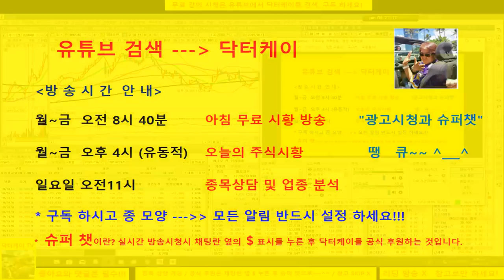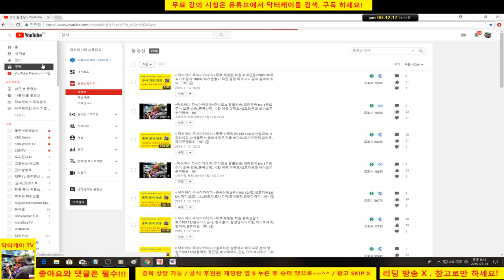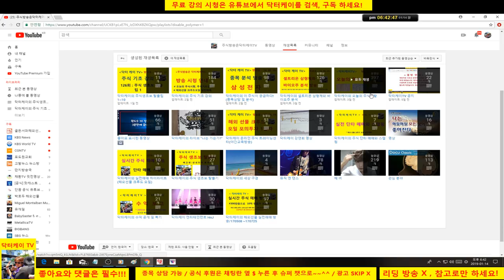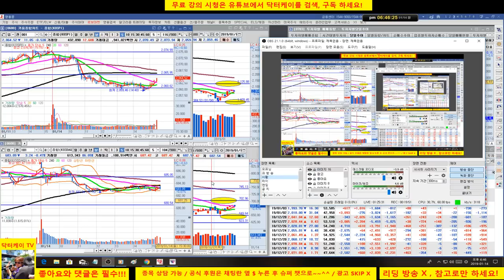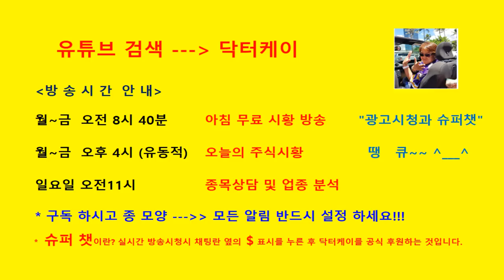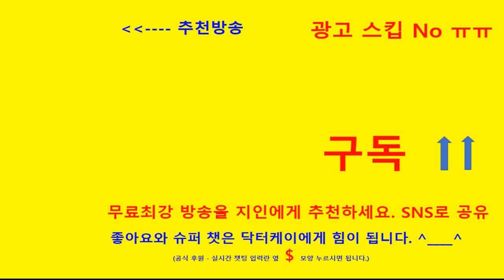= 닥터케이 주식아카데미 =셀트리온 삼형제와 바이오주 분석 & 남북경협/190114/셀트리온 하락추세 신규 매수 금지/현대건설과 남북경협 잘간다